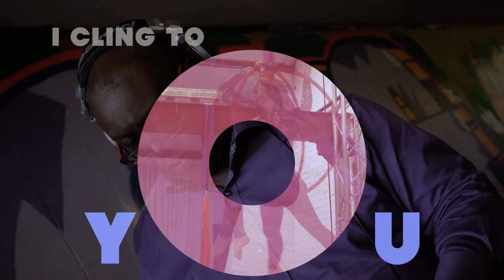Dee Moore I Cling to You (DJG House Remix) Official Video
Produced by DJG
Written by: Dee Moore
Mixed & Mastered by: Roger Moore

🎤Please click 👍🏽 if you enjoyed the video

Dancers
Brenton Hanson
Darius Smith
Elisha Green
Rachel Reid

Director: Dee Moore
Recorded & Edited by: Roger Moore
Makeup: Elaine Weir
Stylist: AMW
Earrings: Sunshine Design Jewellery
Facebook @ Sunshine Designs by Sheena Lynch
Hair: Dee Moore